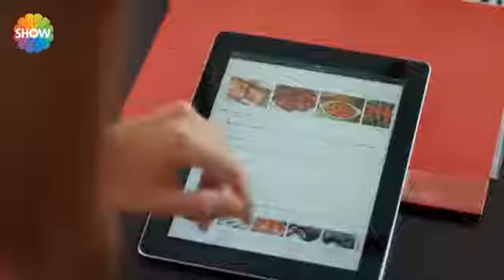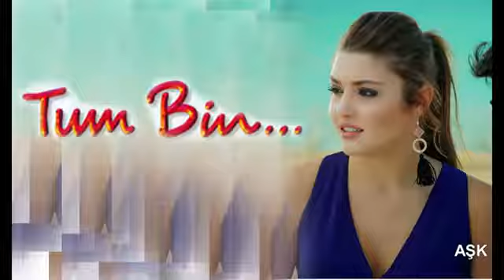Mere Dil Mubarak ho yahi toh piyar hai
Khan sahab